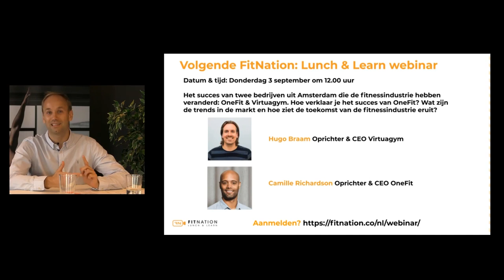Stel jouw retentiestrategie samen met hulp van retentiespecialist Peter Wolfhagen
Leer alles over ledenbehoud en pas het direct toe binnen jouw sportschool of studio. Investeren in je huidige leden is goedkoper dan steeds nieuwe leden aantrekken. Bekijk dit webinar en start zelf!